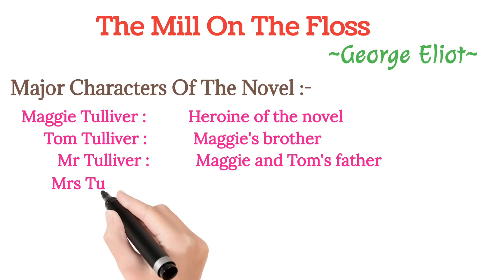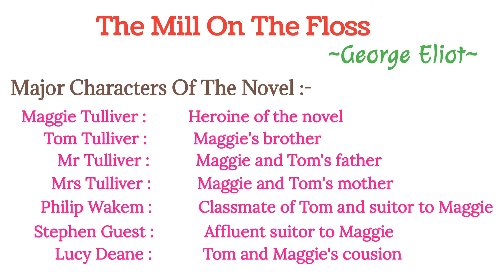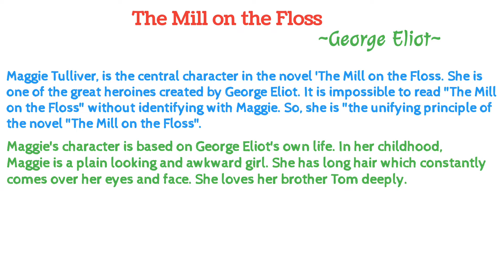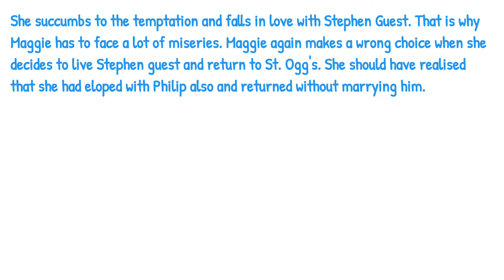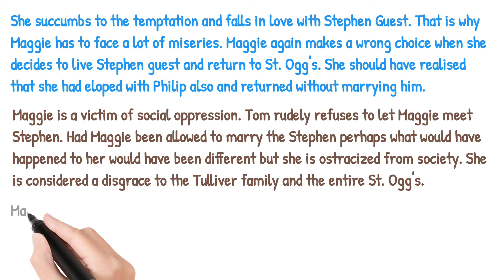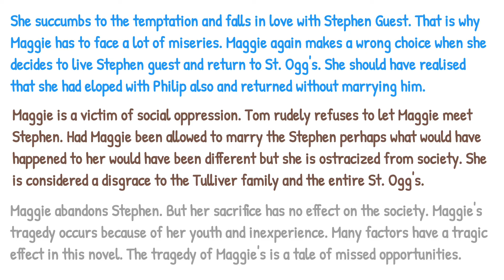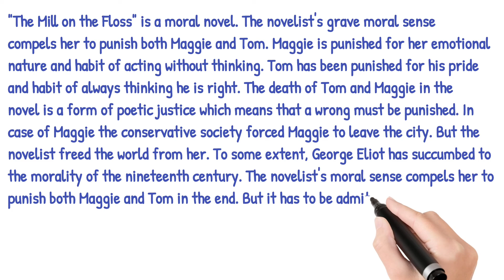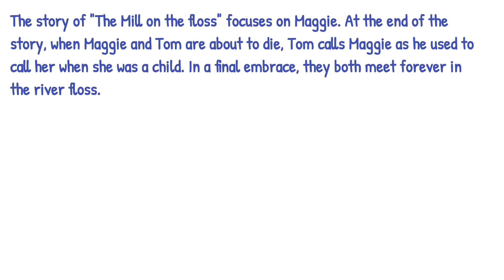The Mill On The Floss Summary In Hindi George Eliot | The Mill On The Floss Question Answer in Hindi